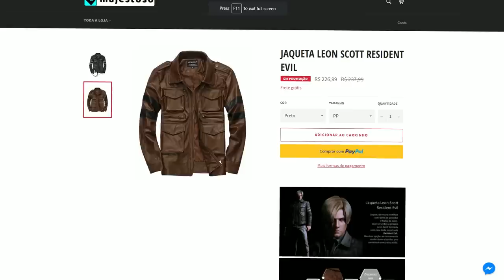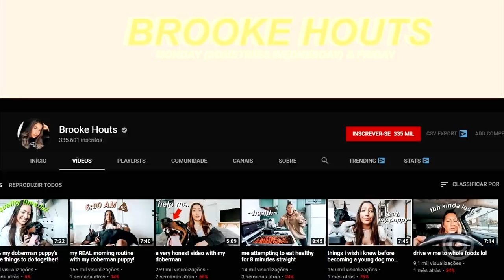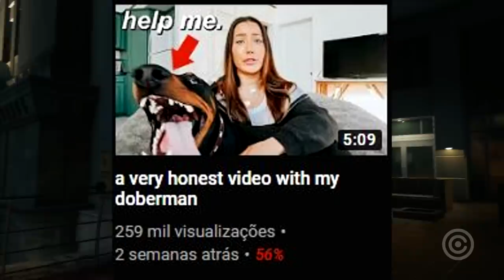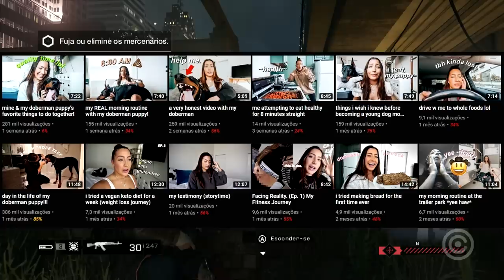a Youtuber que COSPE e BATE no Cachorro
Conheça hoje a Youtuber que COSPE e AGRIDE o seu próprio cachorro em vídeo. As imagens são revoltantes e precisam ser denunciadas para todos quem se importam com os animais.